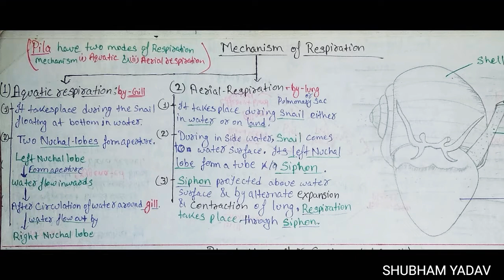Mechanism of respiration of Pila globosa{snail}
Brief description about the mechanism of respiration of snail